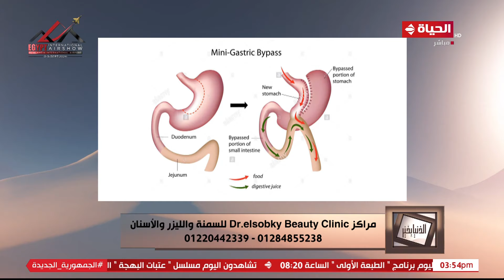الدنيا بخير - لقاء خاص مع د. أحمد السبكي أخصائي أمراض السمنة والسكر